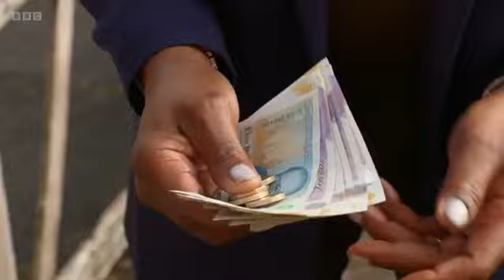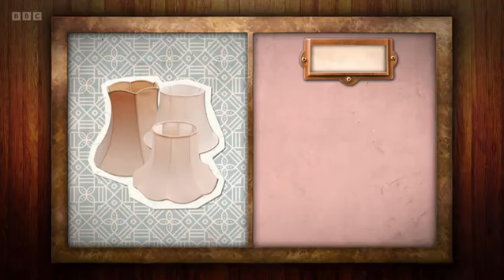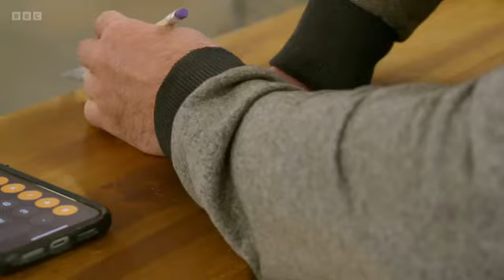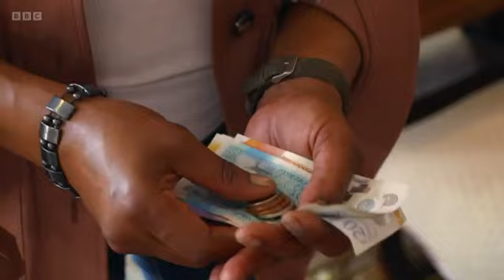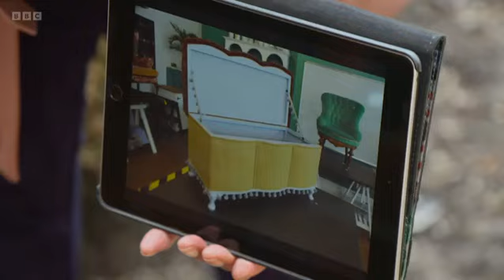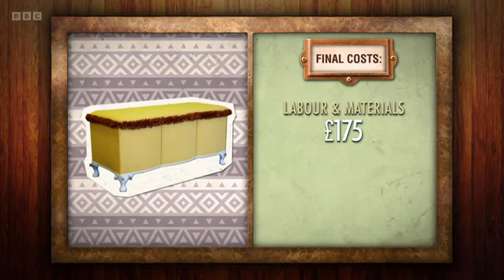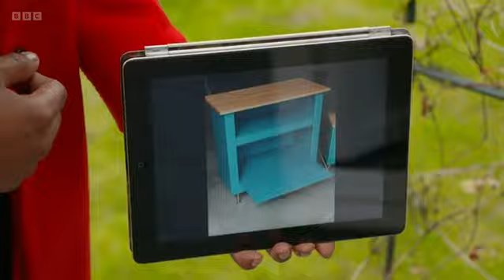Money for nothing New Full Episode Season 2022⛑⛑ Episode 24⛑⛑Money for nothing TV 2022